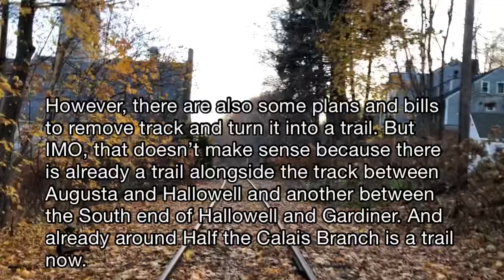Walking Along the Maine Central “Lower Road” in Hallowell, Maine 11/21/21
On November 21st, Although it was chilly I decided to take a walk￼ Into downtown Hallowell And walk along the old railroad track￼. The train track is the￼ former “Lower road￼, Which ran between Waterville and Yarmouth￼. There was another route that went the same way except through other towns and was called the back road￼, And today is known as the freight mainline to Waterville￼. Pan Am doesn’t Use the lower road probably because in the 90s The low road Lost active freight customers￼￼. There is talk and bills about reviving the lower road￼ for Amtrak Passenger service￼ to Augusta, Waterville￼, and maybe Bangor but we got to wait and see what happens.￼